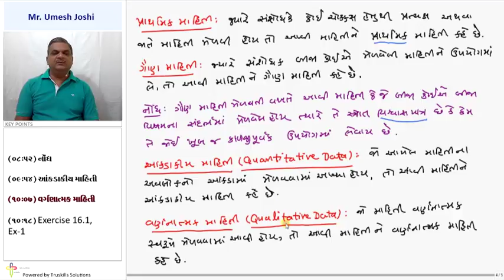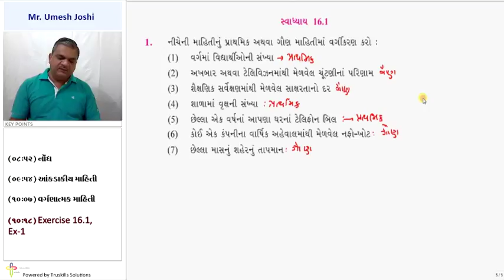Mahiti ane Exercise 16.1 - 9th Mathematics Semester - 2 (GSEB)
GSEB 9 Maths Sem 2, Chapter - Ankadashastra, Topic - Mahiti ane Exercise 16.1